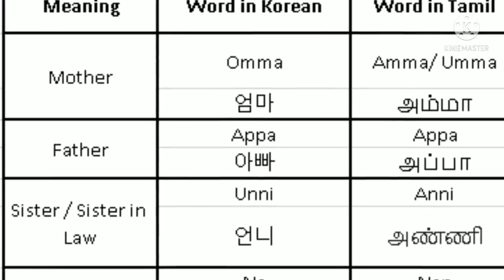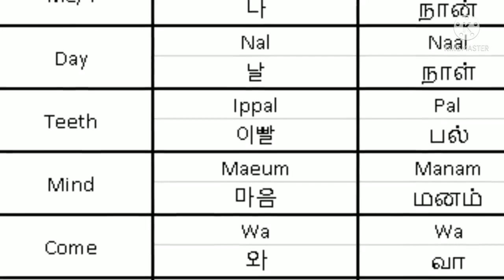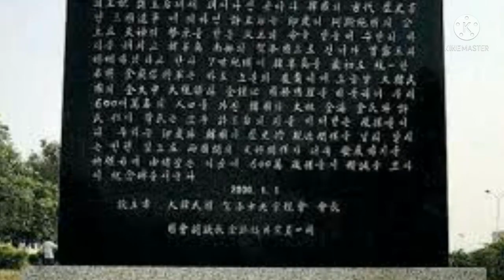கொரியா தமிழ் உறவு/why BTS is Trending in Tamil /Tamil Korean Queen/Butter/BTS Army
Korea Tamil similarities
why BTS is Trending in tamil
Tamil Korean king
BTS army Butter
Seembavalam Korean Tamil queen
Heo Hwang Ok Tamil History
Why Korean and Tamil Language have same words
Chuseok Tamil
ok life story in Tamil
King suro in Tamil
South Korea, an East Asian nation on the southern half of the Korean Peninsula, shares one of the world’s most heavily militarized borders with North Korea. It’s equally known for its green, hilly countryside dotted with cherry trees and centuries-old Buddhist temples, plus its coastal fishing villages, sub-tropical islands and high-tech cities such as Seoul, the capital.